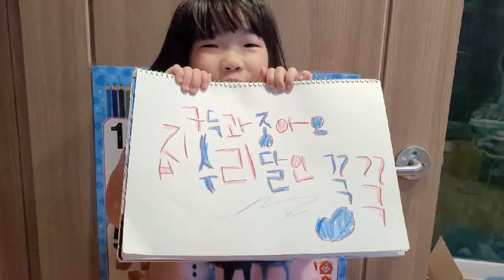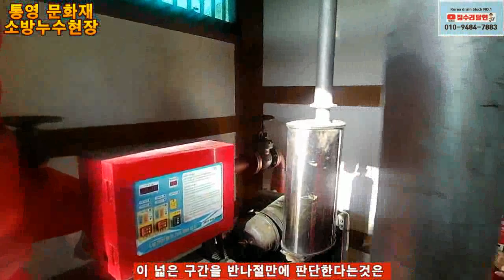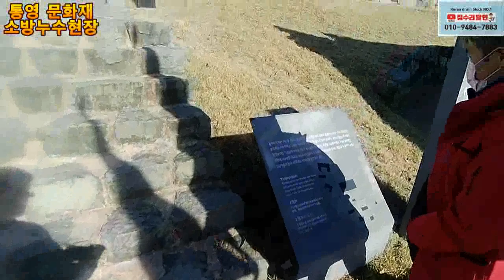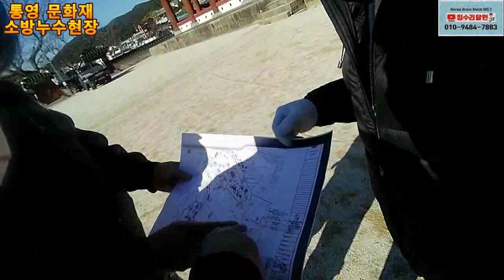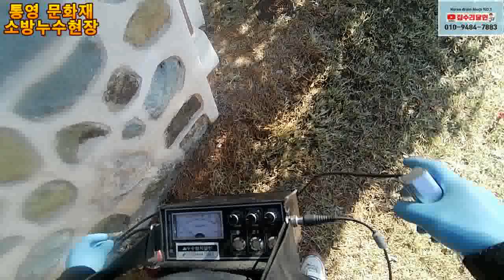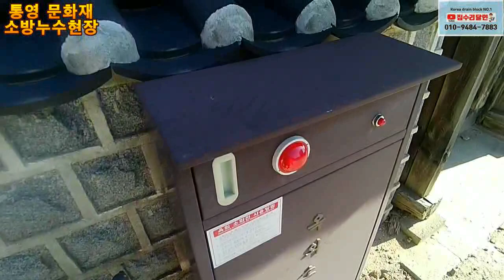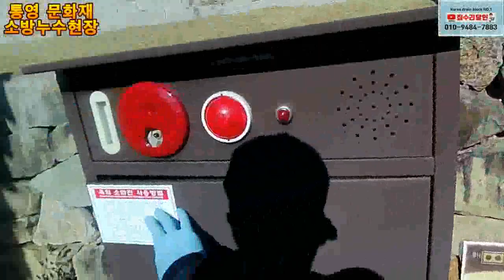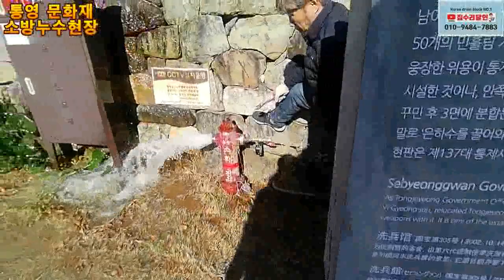소방누수현장 브이로그 조선의 누수를 잡으러